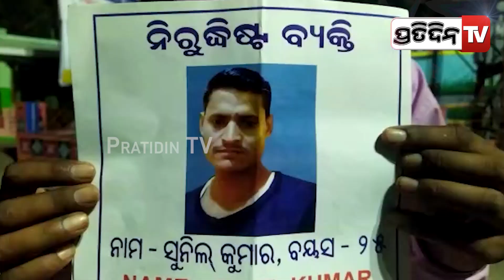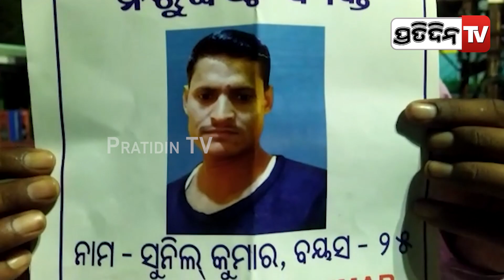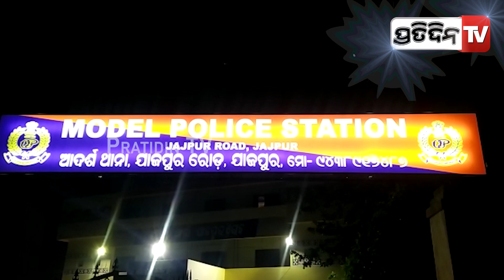ଟାଟାଷ୍ଟିଲ ପ୍ଲାଣ୍ଟରେ କାମ କରିବାକୁ ଆସି ନିଖୋଜ ହେଲେ ସୁନିଲ ! | PratidinTv